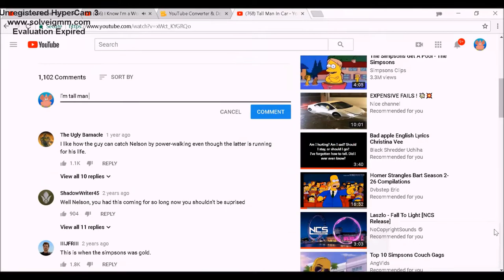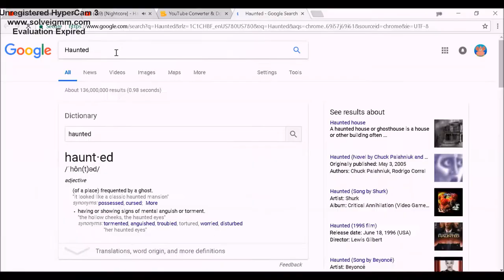Nelson and Lisa (The Simpsons Speedpaint)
Lisa and nelson and child,

Programs Used:
Medibang Paint (Art)
FireAlpaca (Art)